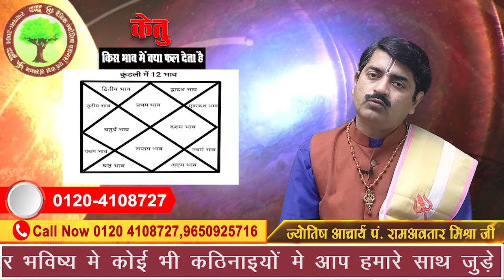केतु सभी 12 भावों में क्या फल देता है || जानें आपकी कुंडली में केतु क्या फल देता है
Look no further. Your most accurate free daily horoscope is just a few clicks away. watch the complete video to know what is there for you in your horoscope today. Plan your day accordingly and stay away from things that bring negativity to your day. Remove the unpredictability and know precisely what needs to be done today with our daily horoscopes section.

Every day is different and comes with new challenges and gifts, read out your today’s horoscope to be prepared for challenges and happening occurring today.

When you thrive for success, each day counts. Every successful man has a conscious mind and heart throughout his journey. Hit the Bull’s eye by being aware of your actions and plan for the day. Do not forget to tell your friends or dear ones about their day with our insightful and truthful horoscope daily.